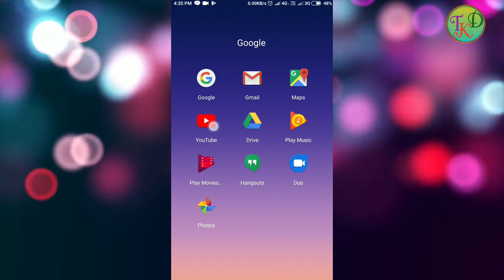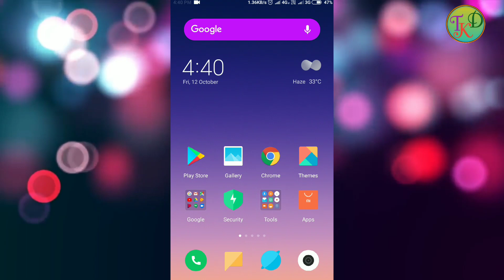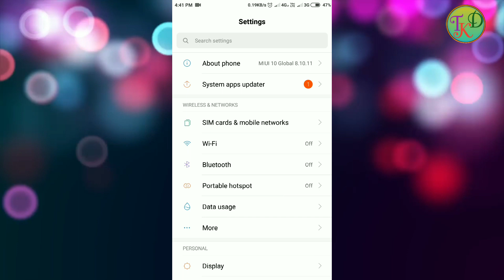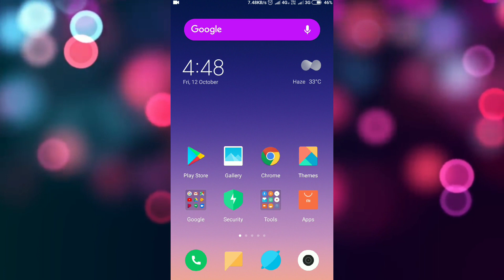Miui 10 8.10.11 update Changes and bugs fixed || Portrait mode in Rear camera Redmi Note 5 Note 4